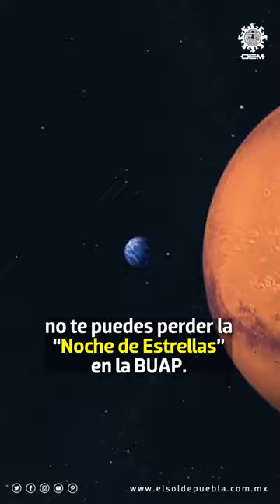¿Te gustan las estrellas y los planetas? Descubre la “Noche de las Estrellas” del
La Benemérita Universidad Autónoma de Puebla (BUAP) será sede el próximo 3 de diciembre de la “Noche de las Estrellas”, en donde el público en general podrá observar no solo a la Luna, sino también otras galaxias y planetas como Marte, Júpiter y Saturno.

La máxima casa de estudios instalará más de 100 telescopios en Ciudad Universitaria, así como en otras sedes al interior del estado, la entrada al público será gratuita y no requiere un registro previo.